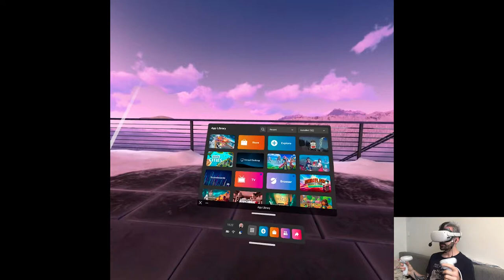OVERVIEW - BlazeRush: Star Track | Part X Gameplay | Oculus/Meta Quest 2 VR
Hi

Fast ninja before the ones I've prepared intros for today.

0:00 - "Intro"
0:11 - Gameplay
6:17 - Thoughts

Short PC specs:

i9-9900KS
RTX 2080ti
32GB RAM 3200MHz
2TB SAMSUNG 970 EVO PLUS M.2